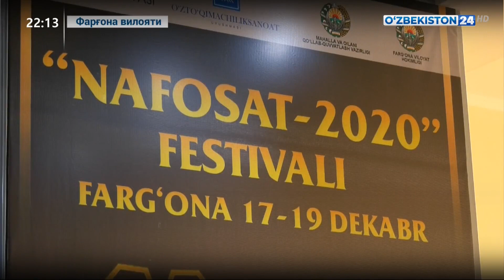Фарғонада «Нафосат» кўрик-танлови